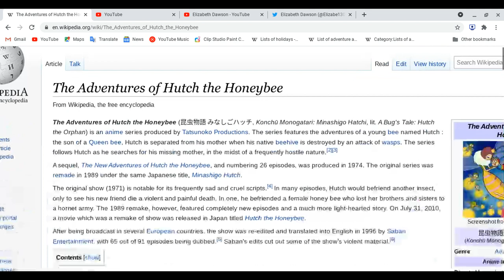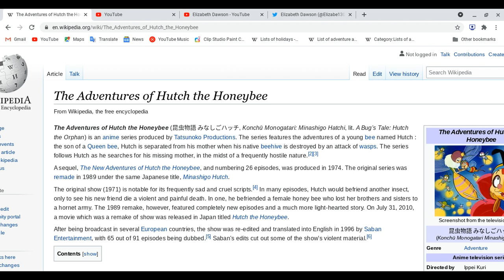All about The Adventures of Hutch the Honeybee!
Spoiler Ahead: Please finish watching this anime first before you watch this video! Thank you!
Reminder: This lesson is not review! Sorry guys!